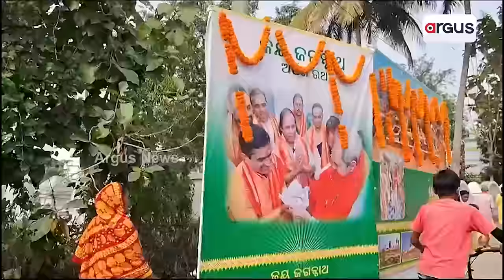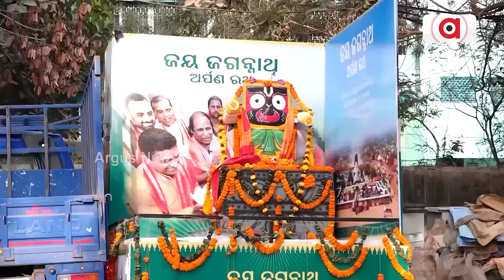ଅର୍ପଣ ରଥ ନାଁରେ ମହାପ୍ରଭୁଙ୍କୁ ଅପମାନ || Arpana Ratha || BJD || Controversy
ଅର୍ପଣ ରଥ ନାଁ'ରେ ମହାପ୍ରଭୁଙ୍କୁ ଅପମାନ । ସାରା ରାଜ୍ୟରେ ତେଜୁଛି ଅସନ୍ତୋଷ । ଭଦ୍ରକ ଚାନ୍ଦବାଲିରେ ରଥରୁ ଚିରିଲେ
ଭି.କେ ପାଣ୍ଡିଆନ୍ ଓ ନବୀନଙ୍କ ଫଟୋ । ଶ୍ରୀଜୀଉଙ୍କ ଫଟୋ ଲଗାଇ ହରିବୋଲ ପକାଇଲେ ଗ୍ରାମବାସୀ ।